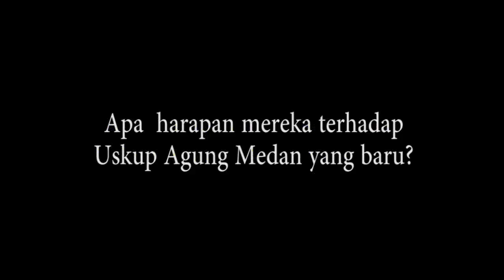Harapan besar bagi uskup Kornelius Sipayung OFMCap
Selamat bagi Uskup Agung Medan, Mgr.Kornelius Sipayung OFMCap. Semoga iman umat semakin bertumbuh dan memekar hingga menghasilkan buah yang baik dan melimpah.

Simak beberapa harapan berikut ini.

Jangan lupa juga kunjungi MeksosKeuskupanAgungMedan yaa.. Clik Link berikut ini,